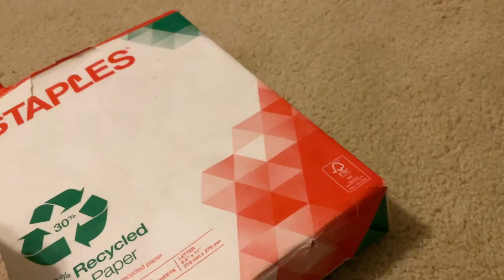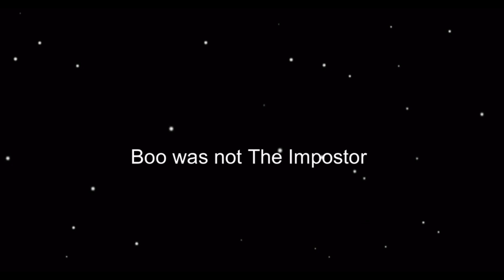Crazy Films - Among Us Plush Version